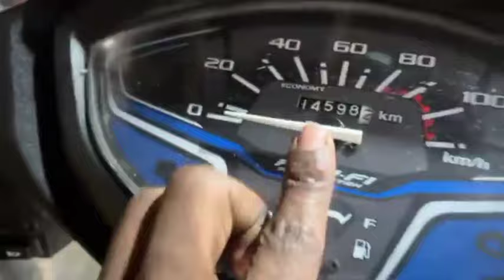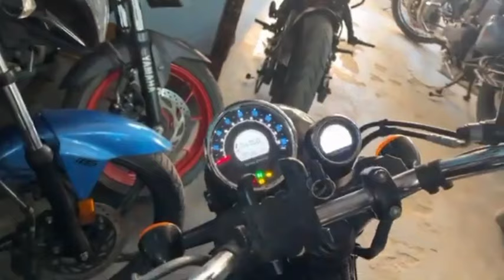দুর্গাপূজাৰ Offers Duke 82% 💯 | Re finance available | 18k starting only | Second hand bike showroom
ktm duke 200 guwahati price

duke 200 new model 2024 assam price

guwahati duke second hand showroom

ktm 2nd hand bike price guwahati

duke 200 bs7 price in assam

duke 390 price in guwahati 2024

ktm duke 200 bs6 price in india

duke 390 second hand price in guwahati 2024

duke 250 bongaigaon showroom price
North East auto World
Guwahati Bamunimaidam Second Hand bike
Nunmati Guwahati
Guwahati North East auto World second Hand scooty
Scooty low prices
YouTube trending
assam second hand bike
bike showroom
r15 v4 second hand assam
r15 v3 second hand bike guwahati
morigaon second hand bike dealer.
duke 250 second hand price assam.
low price bike assam.